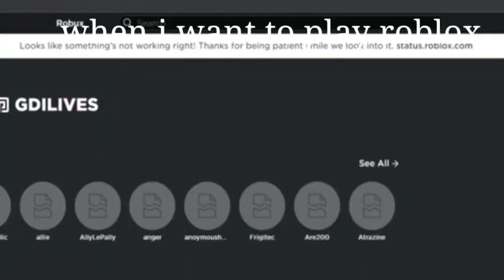when i want to play roblox but.....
original by SMG4
and. that screenshot from john roblox